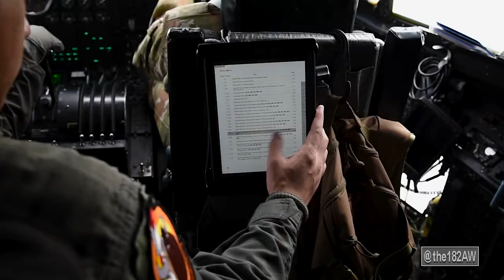Faces of the Defender: Flight Engineer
U.S. Air Force Tech. Sgt. Jared Hildebrand, a C-130 flight engineer with the 169th Airlift Squadron, Illinois Air National Guard, describes his job in an interview recorded Nov. 7, 2020, in Peoria, Ill. Flight engineers inspect and operate the mechanical systems of the aircraft.